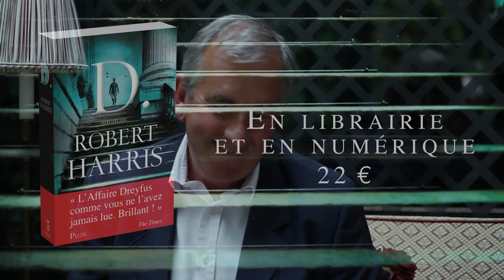D., de Robert Harris - L'Affaire Dreyfus comme vous ne l'avez jamais lue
Ils ont menti pour protéger leur pays. Il a dit la vérité pour le sauver.

Un roman historique captivant dans le Paris de la Belle Époque par l'auteur de Fatherland.

Paris, janvier 1895. Par un matin glacial, un officier de l'armée, Georges Picquart, assiste devant vingt-mille personnes hurlant « À mort le juif ! » à l'humiliation publique d'un capitaine accusé d'espionnage : Alfred Dreyfus.

Picquart est promu : il devient le plus jeune colonel de l'armée française et prend la tête de la section de statistique -- le service de renseignements qui a traqué Dreyfus.
Dreyfus, lui, est condamné au bagne à perpétuité sur l'île du Diable, il n'a le droit de parler à personne, pas même à ses gardiens, et son affaire semble classée pour toujours.

Mais, peu à peu, Picquart commence à relever des éléments troublants dans l'enquête, tout en lisant les lettres de Dreyfus à sa femme dans lesquelles celui-ci ne cesse de clamer son innocence. Et quand le colonel découvre un espion allemand opérant sur le sol français, ses supérieurs refusent de l'écouter. En dépit des avertissements officiels, Picquart persiste et va se retrouver lui aussi dans une situation délicate.